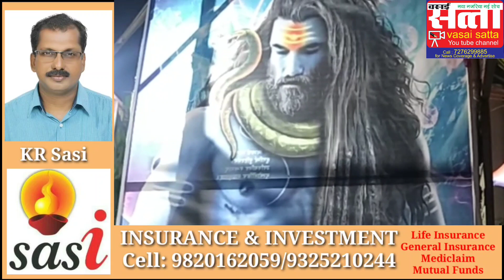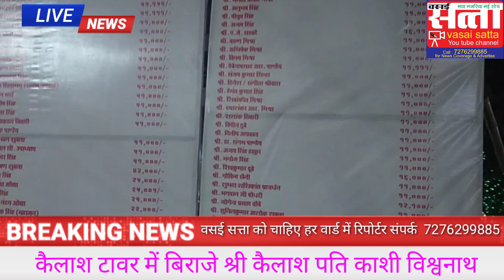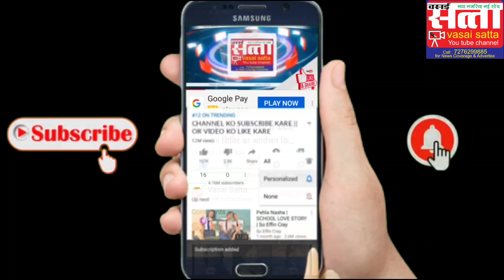आमदार क्षितिज ठाकुर दर्शन करने पहुंचे कैलाश टावर में बने श्री कैलाशपति काशी विश्वनाथ मंदिर।